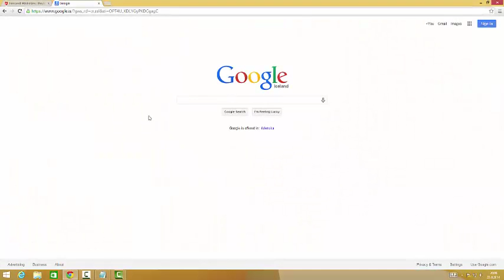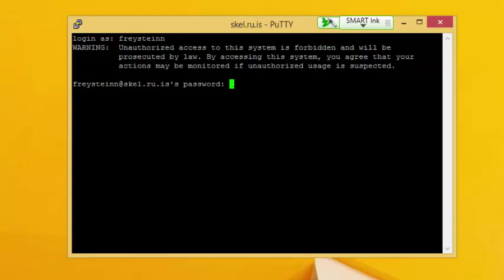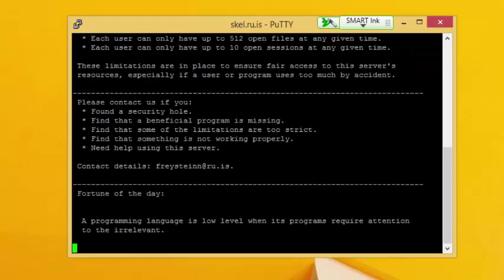Tölvuhögun 2015 - E01 Connecting to Skel using Putty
This lecture explains how you connect to the Skel server at Reykjavik University.

This server is used in a number of classes to do homework assignments and for students to have access to a Linux terminal.